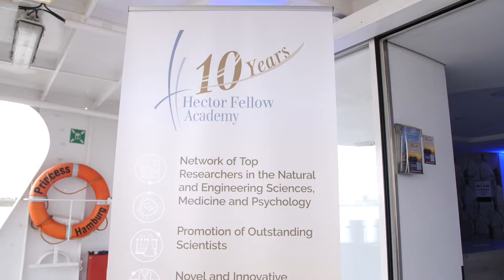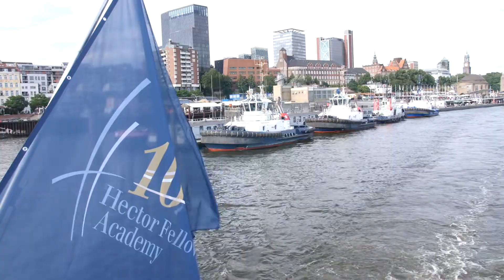10 Jahre Hector Fellow Academy / 10 Years Hector Fellow Academy - Jubiläum / Celebration - Hamburg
Die Hector Fellow Academy feiert ihr zehnjähriges Bestehen. Im Dezember 2013 wurde sie als Wissenschaftsakademie für exzellente Spitzenwissenschaftler*innen in den Natur- und Ingenieurwissenschaften, der Psychologie und der Medizin gegründet. Die Academy wurde mit dem Ziel ins Leben gerufen, interdisziplinäre Spitzenforschung zwischen den Forscher*innen zu ermöglichen, die mit dem Hector Wissenschaftspreis ausgezeichnet wurden. Es war die Fortsetzung einer Idee, die Dr. h.c. Hans-Werner Hector und seine Ehefrau Josephine Hector (Gründerehepaar der Hector-Stiftungen) mit der Auszeichnung bereits seit 2008 verfolgen. Mit dem Hector Wissenschaftspreis werden herausragende Professor*innen in Forschung und Lehre in Deutschland gewürdigt. Seither hat die Hector Fellow Academy kontinuierlich Zuwachs verzeichnet.  Zum aktuellen Zeitpunkt umfasst die Hector Fellow Academy über 100 aktive Mitglieder.

Durch die Vernetzung von Spitzenwissenschaftler*innen in der Academy fördert sie gänzlich neue Forschungsansätze und innovative Projekte zwischen Hector Fellows, die über die Grenzen der Disziplinen und Universitäten hinaus Lösungen auf wichtige Fragestellungen unserer Gesellschaft erarbeiten. In den Forschungsbereichen Physik, Chemie, Biologie, Psychologie und Medizin haben in den letzten Jahren bereits einige gemeinsame interdisziplinäre Projekte von Mitgliedern erfolgreich umgesetzt werden können. Gleichzeitig wurden die Förderformate der Academy stetig erweitert, um vielversprechende Nachwuchswissenschaftler*innen unterschiedlicher Karrierestufen in ihren Forschungskarrieren zu unterstützen.

Die Hector Fellow Academy hat den Anspruch, die Forschungsthemen ihrer Mitglieder einer breiten Öffentlichkeit zugänglich zu machen. Dies geschieht durch jährlich stattfindende Wissenschaftsabende an wechselnden Standorten der Hector Fellows. Die Hector Fellow Academy versteht sich als Plattform für den Dialog zwischen Forschung und Öffentlichkeit und bietet Bürger*innen die Möglichkeit, mit Expert*innen ihres Fachgebiets zu diskutieren. In einer umfangreichen Videoporträtreihe werden die Forschungsbereiche der Hector Fellows außerdem anschaulich erklärt und in einen gesellschaftspolitischen Gesamtzusammenhang gestellt.

Die Vision der Hector Fellow Academy ist es, eine weltweit führende Institution für interdisziplinäre Spitzenforschung zu sein, die wegweisende wissenschaftliche Entdeckungen fördert und eine neue Generation von Wissenschaftler*innen inspiriert. Sie streben danach, durch enge, interdisziplinäre Zusammenarbeit und Vernetzung der Mitglieder innovative Lösungen für die drängende Herausforderungen unserer Zeit zu entwickeln. Mit der nachhaltigen Unterstützung der Hector Stiftung II schafft die Hector Fellow Academy eine dynamische Plattform, die exzellente Forschung und herausragenden wissenschaftlichen Nachwuchs unterstützt. Die Hector Fellow Academy ist ein Leuchtturm für wissenschaftliche Exzellenz und schlägt eine wichtige Brücke zwischen Wissenschaft und Öffentlichkeit. Sie ist bestrebt, durch ihre Arbeit eine inspirierende und innovative Forschungslandschaft mit zu gestalten, die Wissen schafft, teilt und nachhaltig wirkt.